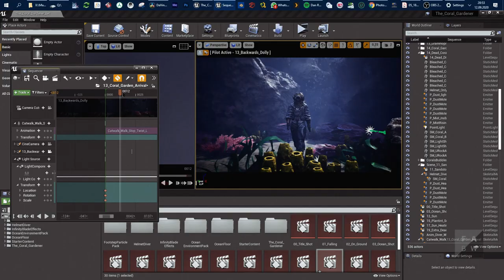The Coral Guardian (2020) | Making Of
100 years ago, a diver died in the ocean. Revived by corals which grow on his helmet, he tries to escape. The diver finds shelter in a coral reef, decides to stay and take care of it. Decades pass and changes to the ocean not only affect his environment but also him. He passes on his legacy before he dies.

Concept: David I. Dincer, Marc Donaubauer
Script: David I. Dincer, Marc Donaubauer
Director: David I. Dincer
Cinematography: David Dincer
Sounddesign: David I. Dincer
Editing: David I. Dincer, Svenja Baumgärtner
Production Design: Fabian Reber
Executive Producer: Marc Donaubauer
Production Company: Filmakademie Baden-Württemberg GmbH
Narrator/Voice Actor: Stella Stocker
Co-Regie: Marc Donaubauer
Co-Producer: David I. Dincer
Cast: Andreas Häckler, Jens Landfeld, Leonie Landfeld, Stefan Knispel